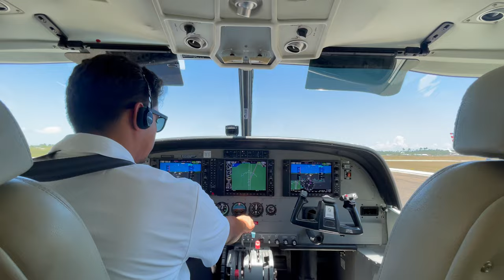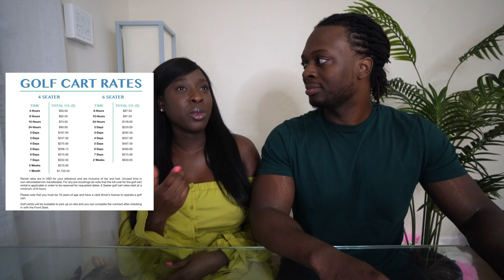Things to know before a trip to Belize in 2024! | Belize Travel Tips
Here are some things you should know before taking a trip to Belize in 2023! We are in Belize! These are things we found useful to know before a trip to Belize in 2023!